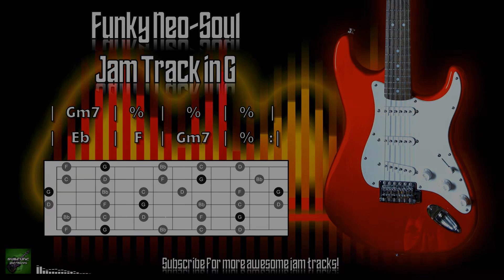Funky Neo-Soul Jam Track in G 🎸 Guitar Backing Track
A funky neo-soul jam track in G.

Try jamming over this instrumental backing track using the minor scale and Dorian mode, or just have fun playing with the minor pentatonic shown in the diagram!